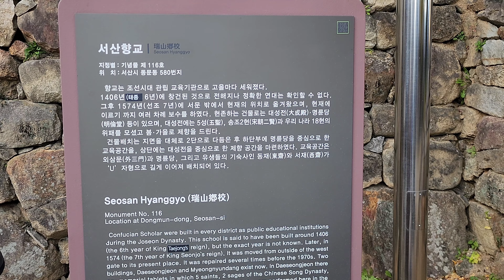서산시 동문동 서산향교 국악악단 소리보감 2024년11월10일 은하수TV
서산향교:기념물 제 116호 서산시 동문동 580번지
향교는 조선시대 관립 교육기관으로 고을마다 세워졌다. 1406년 (태종 6년)에 창건된 것으로 전해지나 정확한 연대는 확인할 수 없다 그 후 1574년(선조 7년) 에 서문 밖에서 현재의 위치로 옮겨왔으며 현재에 이르기 까지 여러 차례 보수를 하였다. 현존하는 건물로는 대성전(大成殿)·명륜당 (明倫堂) 등이 있으며 대성전에는 5성(五聖), 송조2현(宋朝二賢)과 우리 나라 18현의 위패를 모셨고 봄·가을로 제향을 드린다. 건물배치는 지면을 대체로 2단으로 다듬은 후 하단부에 명륜당을 중심으로 한 교육공간을, 상단에는 대성전을 중심으로 한 제향 공간을 마련하였다. 교육공간은 외삼문(外三門)과 명륜당, 그리고 유생들의 기숙사인 동재(東齋)와 서재(西齋)가 'U' 자형으로 길게 이어져 배치되어 있다